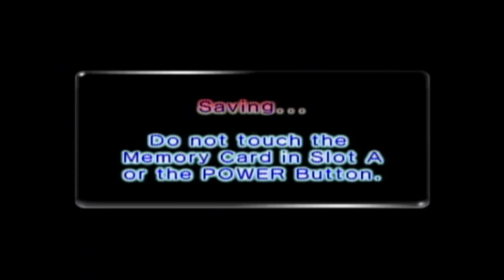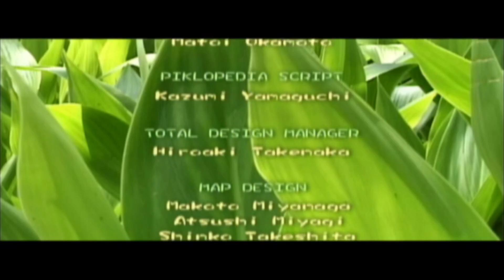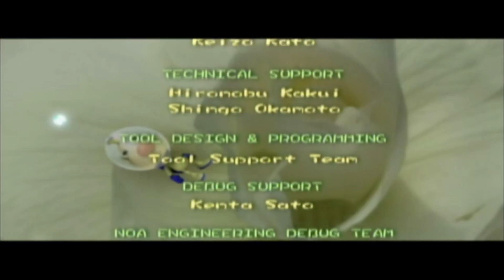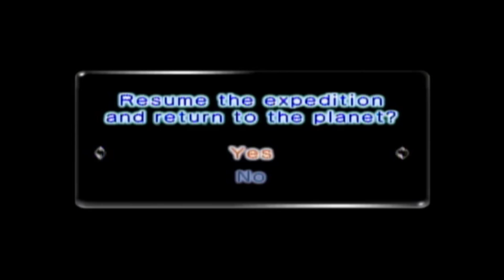Pikmin 2: Day 18 - Citadel of Spiders and 100% Debt Paid Off!!!!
Join Me as I play as Captain Olimar with his trusty crew as they embark on an epic journey in Pikmin 2!

In this thrilling sequel, Captain Olimar returns to the planet of the Pikmin with a new mission: to pay off a staggering 10,000 Poko debt incurred by his company, Hocotate Freight.  With the clock ticking and the debt looming large, Olimar and his team must explore mysterious and dangerous environments to collect valuable treasures and resources.

But it's not just about gathering loot—our heroes must also solve intricate puzzles, battle fierce creatures, and navigate through treacherous landscapes with the help of their adorable Pikmin allies.  Each Pikmin type brings unique abilities to the table, allowing for creative solutions and strategic gameplay as you face new challenges and uncover hidden secrets.

This is 1 of the most stressful games I have ever played both as a kid and an adult but I had a lot of fun and even learned some new things along the way so don’t forget to like, comment, and subscribe for more Pikmin adventures and gameplay!